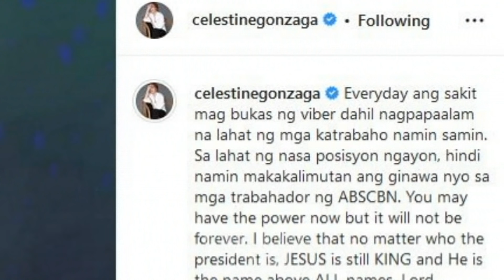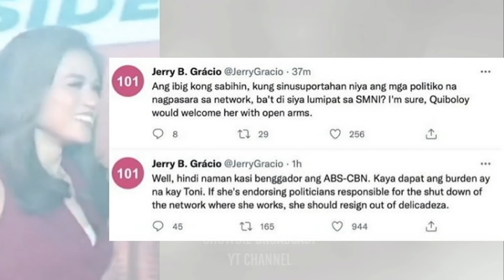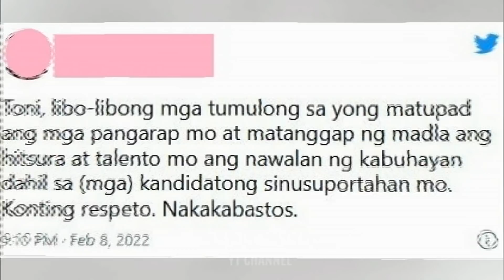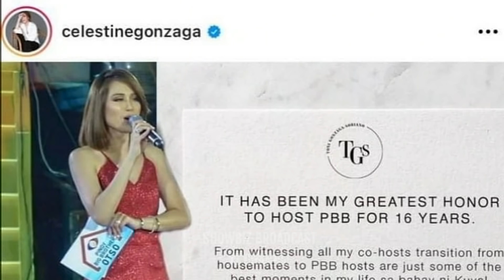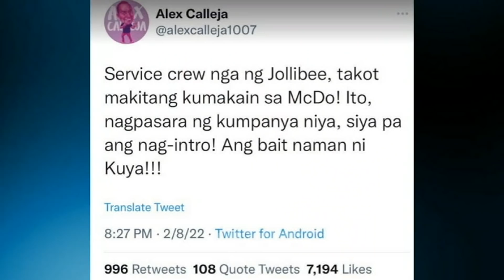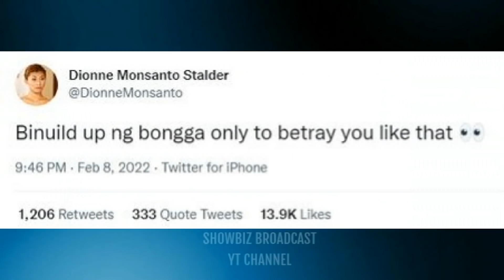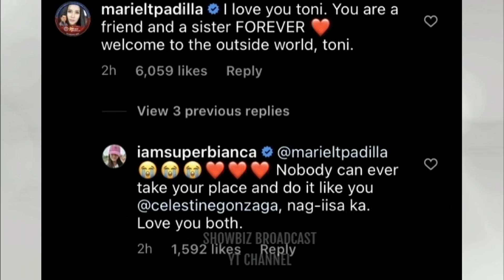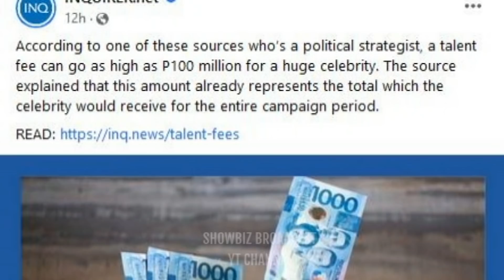SUMAGOT NA si Toni Gonzaga sa mga NADISMAYA sa PAGSUPORTA nya kay MARCOLETA BBM at SARA!!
Narito ang reaksyon ni Toni Gonzaga nang mag-trending sya sa twitter matapos muling i-cancel ng ilang netizens dahil sa pagsuporta nya sa Presidential aspirant na si Bongbong Marcos at Vice President aspirant Sara Duterte gayundin sa introduction nya kay Rep. Rodante Marcoleta sa Proclamation Rally nila sa Philippine Arena noong February 8, 2022.